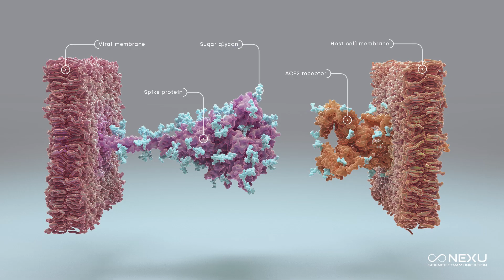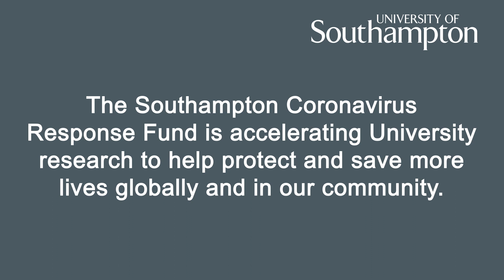Studying sugars (glycans) to help find a coronavirus vaccine | University of Southampton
Professor Max Crispin talks about his important work with sugar (glycans) that is aiding the efforts to find a coronavirus vaccine. Please help save and support more vulnerable lives through our Southampton Coronavirus Response Fund

Professor Max Crispin is University of Southampton’s leading experts in this field, speaking about his work in producing the first model of the sugar shield covering the coronavirus spike.
The SARS-CoV-2 virus has a large number of spikes sticking out of its surface which it uses to attach to and enter cells in the human body. These spikes are coated in sugars, known as glycans, which disguise regions of the viral proteins and help them evade the body’s immune system.
Professor Crispin’s team in the Glycoprotein Therapeutics Laboratory, has mapped and evaluated the structure of the sugar (glycans) that covers the spike providing crucial information that could help scientists currently searching for a vaccine. We thank him for taking his time to speak about his work, focussing on how it relates to the current coronavirus pandemic.

Find out more about the University’s work on the front lines